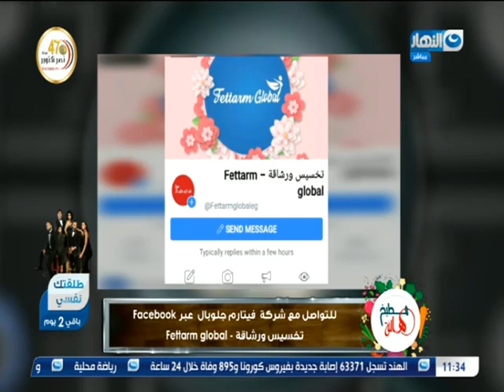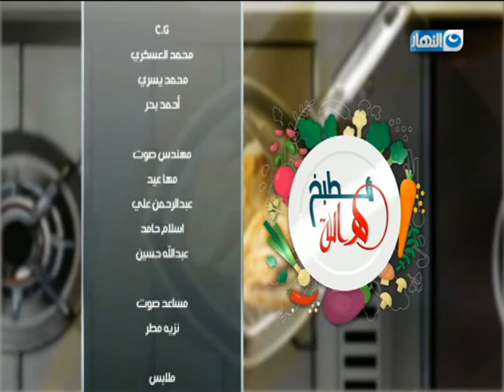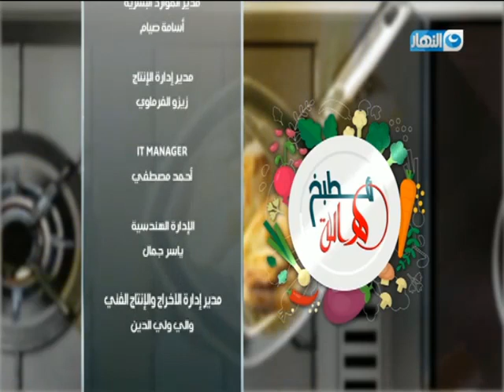مطبخ هاله | طريقة عمل رول الفراخ بالخضروات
بمقادير بسيطة وفي وقت قياسي هتحضري أحلى الأكلات مع الشيف هالة فهمي
البرنامج يذاع من السبت للخميس على الهواء مباشرة